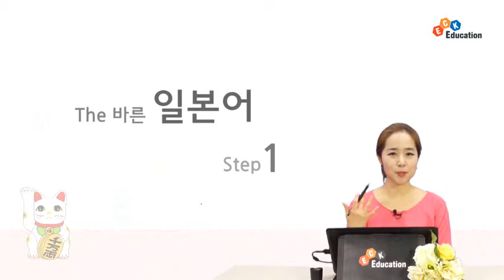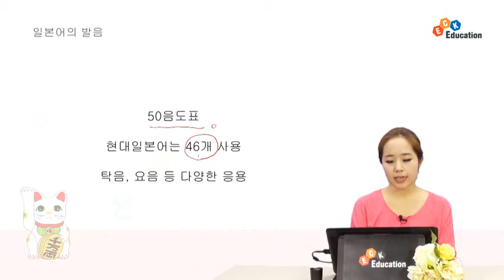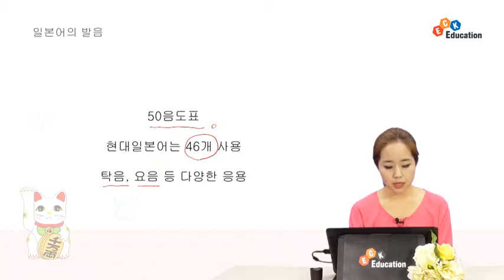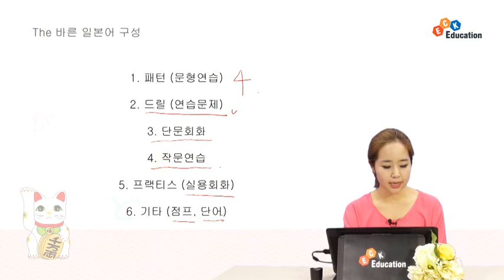더바른 일본어 - 오리텐테이션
ECK교육 일본어 대표 강사 최유리 센세이가 알려주는패턴으로 배우는 쉽고 빠른 The 바른 일본어 Step1!
최대한 많은 예문들을 접하여 일본어 패턴을 익혀감으로서 생활 일본어 습득의 길잡이가 되는것을 목표로 하는 동영상 강의 입니다.
복잡한 문법, 한자 보다는 실 생활에 유용하게 사용 할 수 있는 일본어를 보다 쉽세 배울 수 있도록 도와 드립니다.